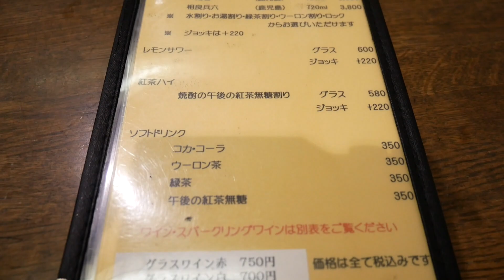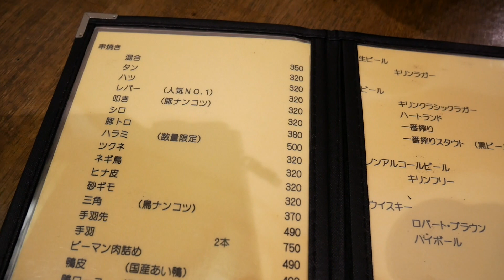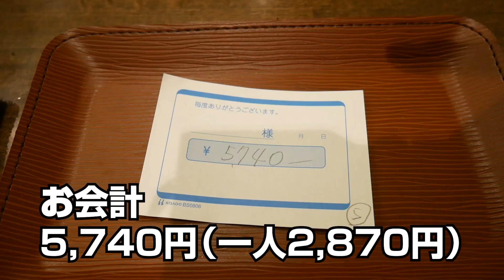【新橋 三政（みつまさ）】新橋で愛され45年！創業昭和50年の老舗串焼き屋の焼き鳥はお値段以上の大満足のお品でした！！【やきとりナビ EP123】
三密に注意して外出・外食をしていきましょう！！
Episode 123は芸能人も通う？新橋の老舗串焼き屋ではしご酒！
新橋駅烏森口から徒歩3分の「炭火串焼き 三政（みつまさ）」さんにお邪魔しました。

＊炭火串焼き 三政（みつまさ） 基本情報＊
‹URL›

‹住所›
東京都港区新橋3-19-6 新陽ビルディング 1F

‹アクセス›
JR山手線・京浜東北線「新橋駅」烏森口から徒歩2分
都営地下鉄浅草線「新橋駅」徒歩3分
東京メトロ銀座線「新橋駅」徒歩4分

‹営業時間›
[火〜日]　13:00〜21:30

‹定休日›
月曜日

※新型コロナウイルス感染拡大により、営業時間・定休日が記載と異なる場合があります